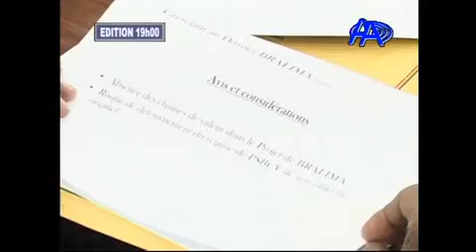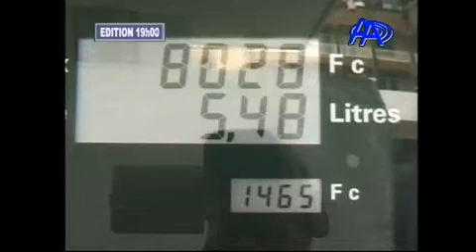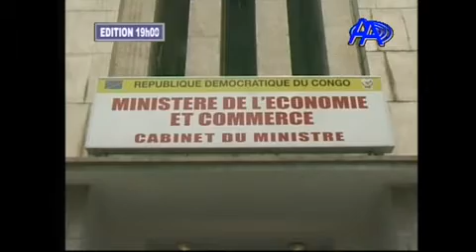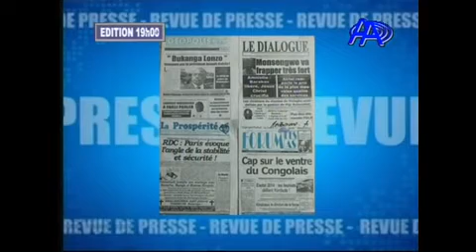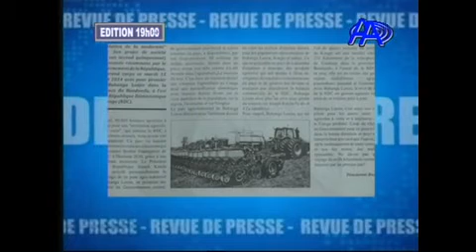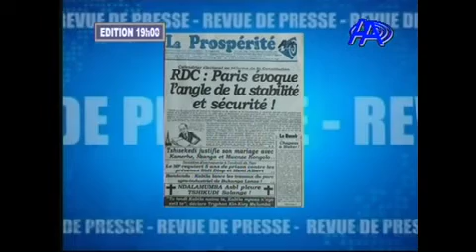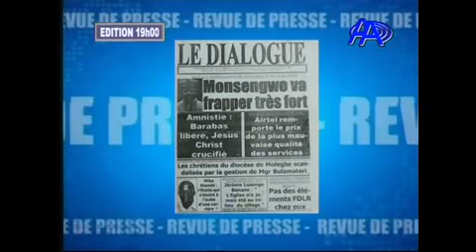L'insécurité dans les provinces du Nord-Kivu et le Katanga.jt du 16/07/14 antenne a tv rdc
jt présentée par John-NGOMBUA